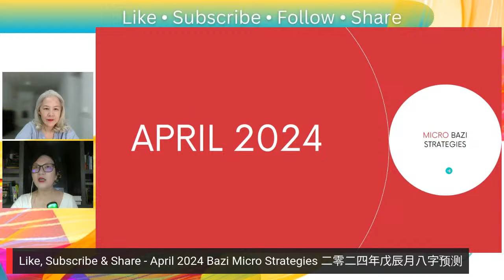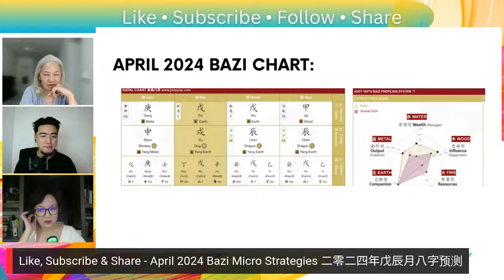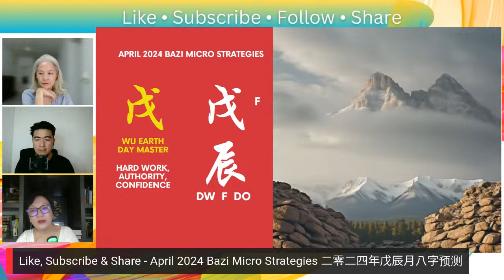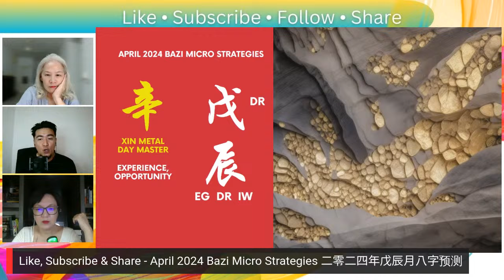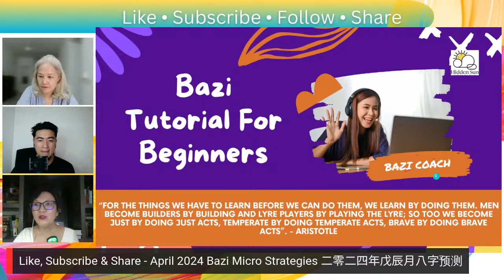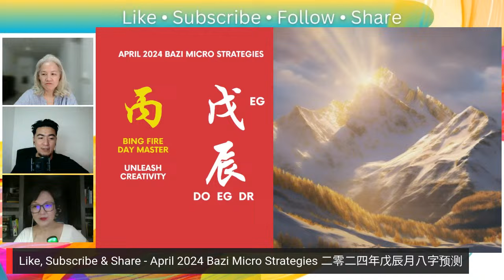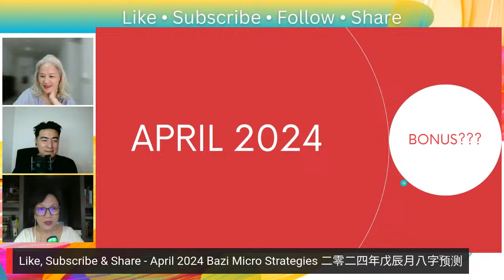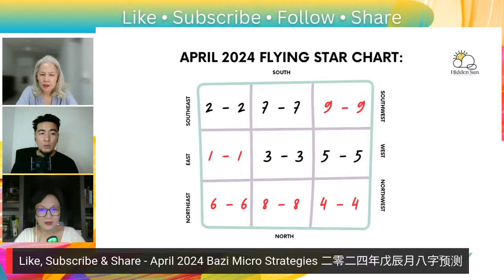April 2024 Bazi Micro Strategies 二零二四年戊辰月八字预测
April 2024 Bazi Micro Strategies
二零二四年戊辰月八字预测

See you all tonight at 9.15pm (+8 GMT) 😃
今晚九點十五分見。